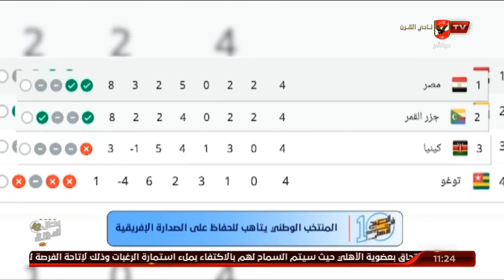حلقة 10 الصبح في الأهلي مع نهاوند سري وكريم كوجاك | 23 - 3 - 2021